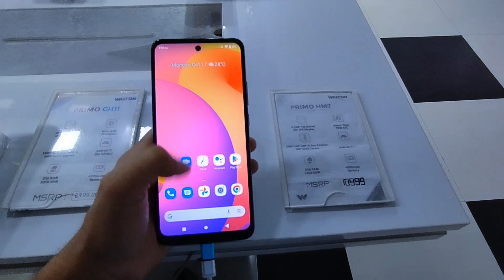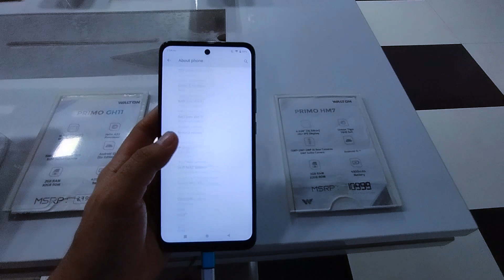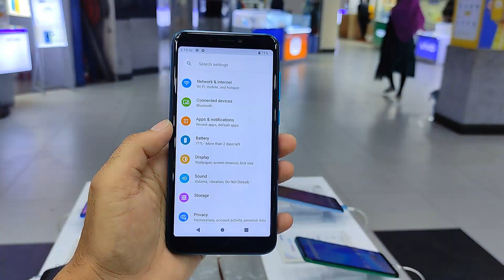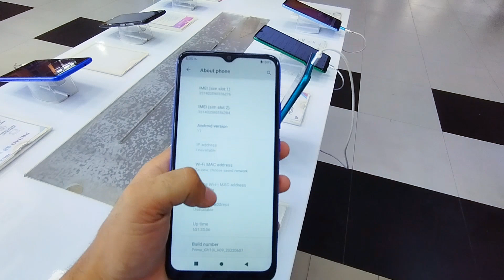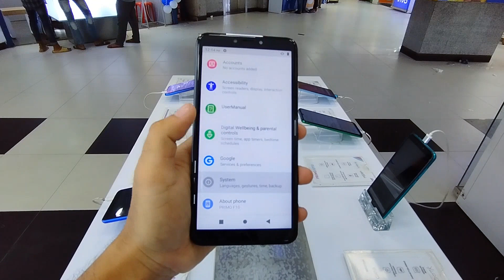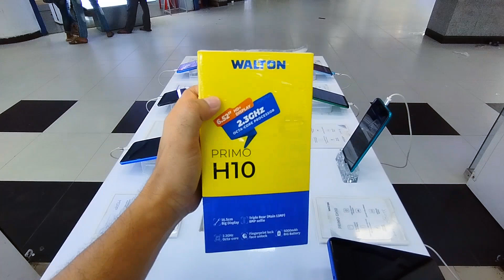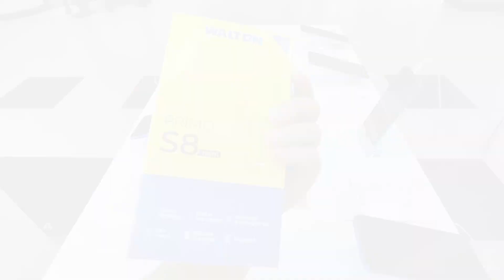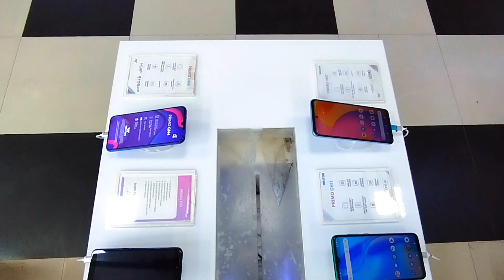নতুন করে আবারও দাম বাড়লো | Walton Mobile | Price Updated October 2022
এই ভিডিওতে WALTON PRIMO R9 দাম এর ব্যাপারে কিছু বলা হয়নি । যার জন্য এই মডেল আগের মূল্য এবং বর্তমান মূল্য এইখানে তুলে দরলাম।

WALTON MOBILE UPDATED PRICE 2022

Model : R9
Previous Price : 10,199Tk
New Price : 10,499Tk

Model : HM7
Previous Price : 10,499Tk
New Price : 10,999Tk

Model : GM4
Price : 7,499Tk

Model : EF10
MRP : 5799Tk

Model : GH10i
Previous Price : 7,999Tk
New Price : 8490Tk

Model : GH10
Price : 8390Tk

Model : GH11
Price : 8790Tk

Model : H10
4/64-13,999Tk With 1500Tk Discount 🎉

Model : S8 Mini
4/64-14,999Tk With Discount 1500Tk 🎉

Model : Orbit Y50
Price : 12,999Tk